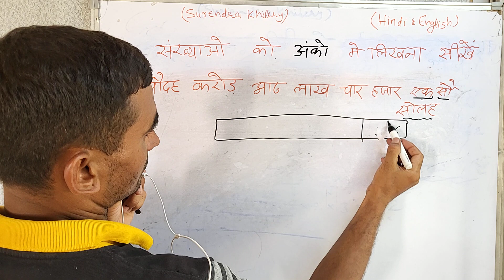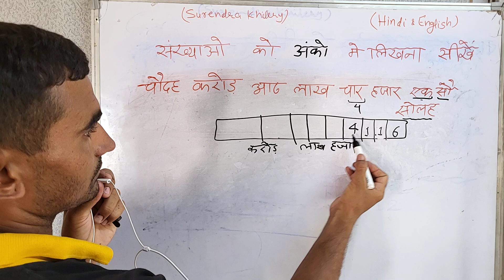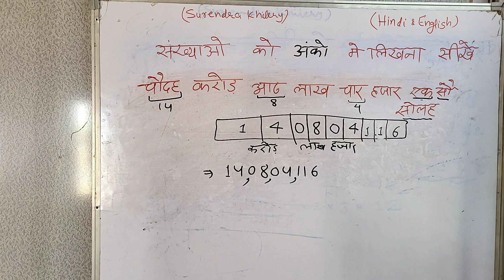संख्या 14 करोड़ 8 लाख 4116 को अंको में लिखना सीखें | बड़ी संख्या | Number Spelling In Hindi